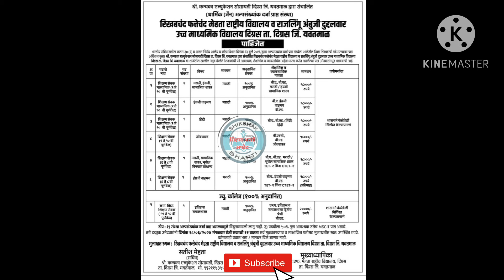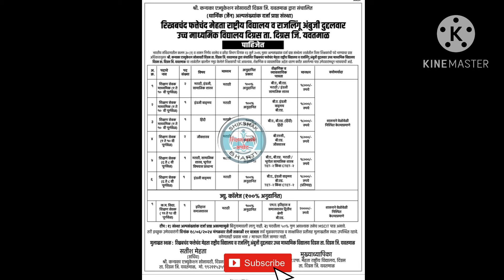१०० टक्के अनुदानीत संस्थेवर शिक्षक भरती । वेतन सरकारी नियमांनुसार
video about...
shikshak bharti
tet update
Teacher vacancy

  Shikshakbhartiofficiall
Shikshak
Pavitra portal update
Tet exam
TAIT exam
Shikshak Bharti
Shikshak update
Tet update
New updates
Shikhak update
Shikhak update
Shikshak bharti 2024
Teacher vacancy